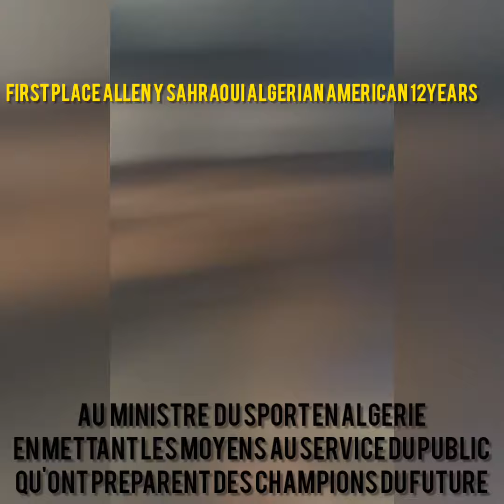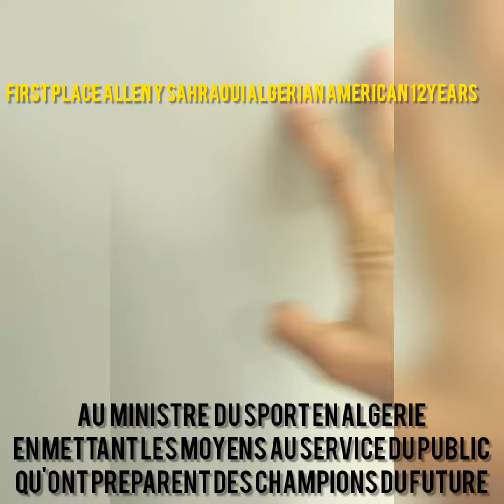AU MINISTRE DU SPORT ES QUE TU A UNE IDEE' SUR LE SPORT EN GENERAL ET COMMENT ON PREPARE LE FUTURE.